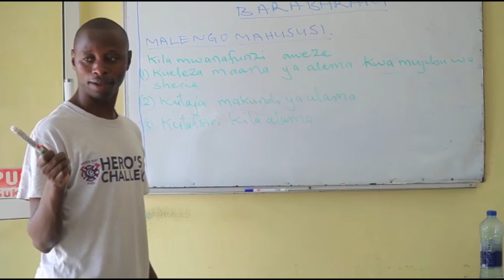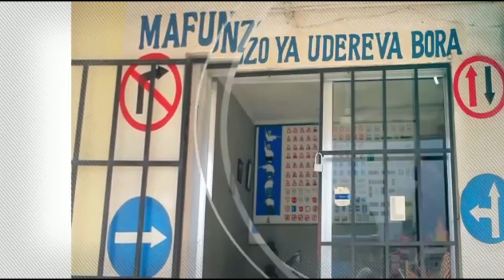RAIS SAMIA ATAKA USHAHIDI KIFO CHA JPM UPELEKWE KWAKE/VIONGOZI SERIKALINI MATUMBO JOTO.